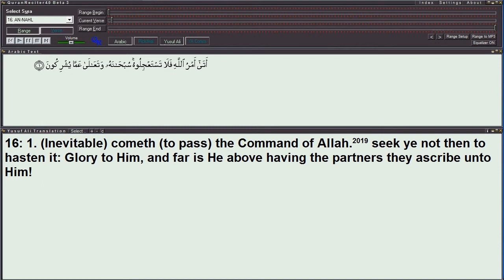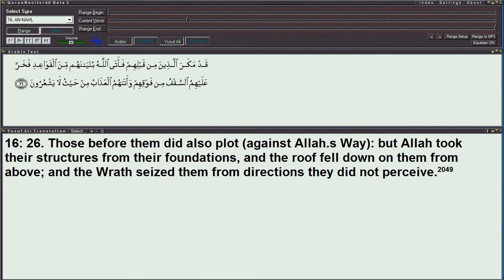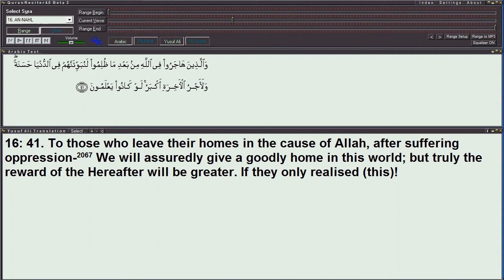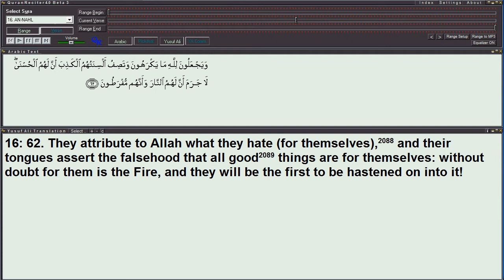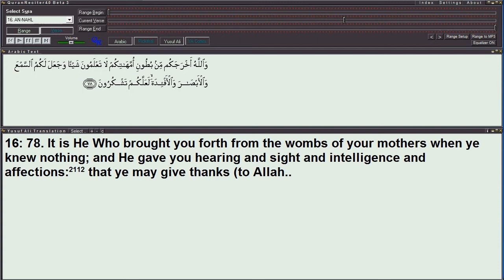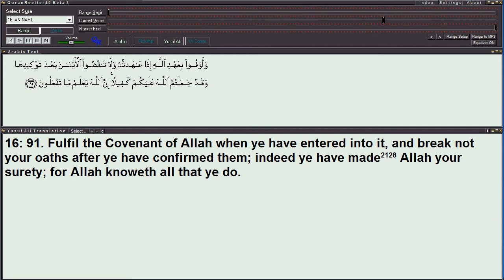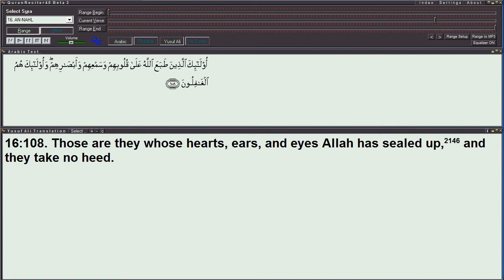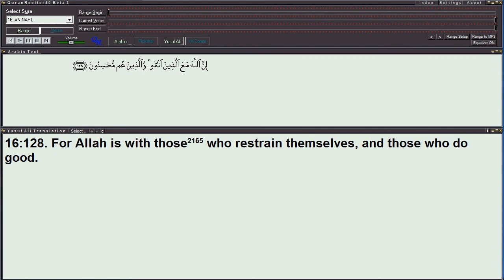016 Surah Al-Nahl (The Bee) - Quran/English/Yusuf Ali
Surah Al-Nahl, Quran, Yusuf Ali Translation